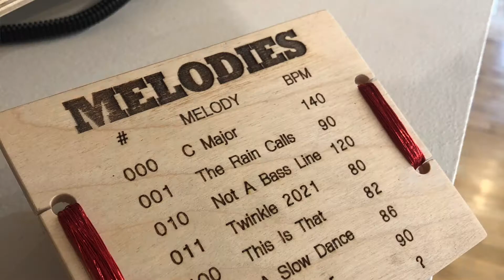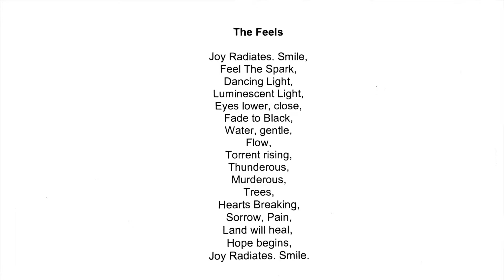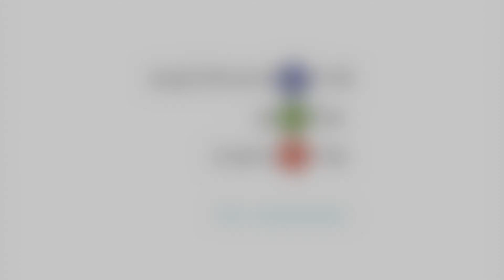Artists' Talk | Sound Machines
Welcome to the digital artist talk for Sound Machines, an exhibition that took place at the Salmon Arm Art Gallery July 2 - August 21, 2021.

You're about to meet 8 Canadian artists who created installations during the pandemic using sound and sculpture to express their ideas. On July 15, 2021 an in person artist talk event was held at the Salmon Arm Arts Centre featuring artists Alison Beaumont, Doug Buis, Daryl Kehler, Geri Matthew, Daniela O’Fee, Louis Thomas, and the 2021 Marie Manson Virtual Artist Residency artists Lucas Glenn and Heather Yip.

Gallery staff filmed the event and then edited the content to create what you are about to see.